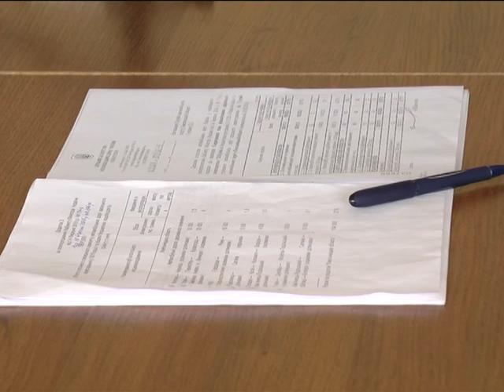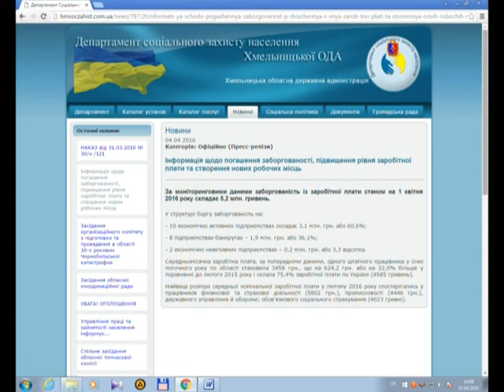Ділимо шкуру невбитого ведмедя чи готуємося до ремонту доріг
Громадська рада при Службі автодоріг краю розпочала свою діяльність із ознайомлення з роботою дорожників. Керівники служби, зокрема, розповіли: цього року на ремонти автошляхів області заплановано витратити понад 200 мільйонів гривень. 104 мільйони із них підуть на поточний ремонт 27 кілометрів різних доріг.